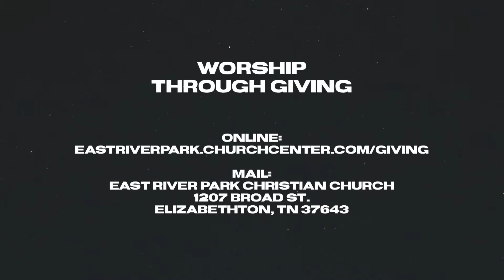Confronted By Christ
The video recordings of our messages are intended to be supplemental to your involvement in a local church. If you live in or around Elizabethton, TN, we welcome you to attend East River Park Christian Church as your church home.